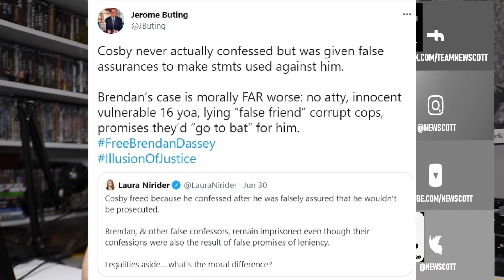Steven Avery's (Making A Murderer) Former Lawyer Talks About Bill Cosby